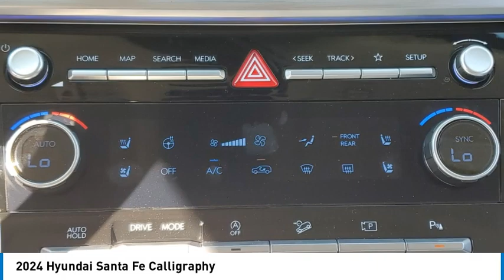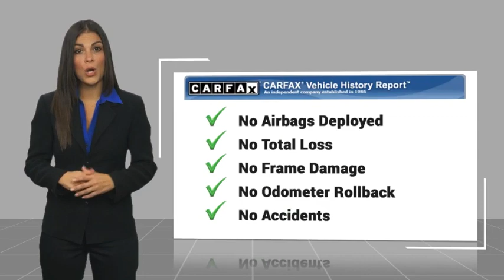2024 Hyundai Santa Fe TEMECULA MURRIETA MENIFEE HEMET CORONA ESCONDIDO HF240150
2024 Hyundai Santa Fe Calligraphy

Temecula Hyundai
27430 Ynez Rd.

Looking for the right vehicle? Today could be your lucky day. this 2024 Hyundai Santa Fe could be yours.